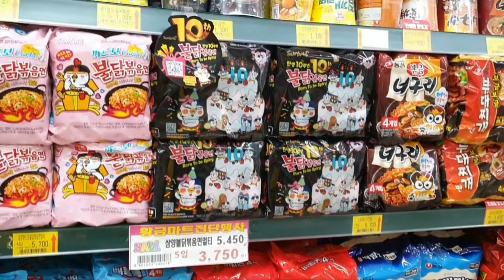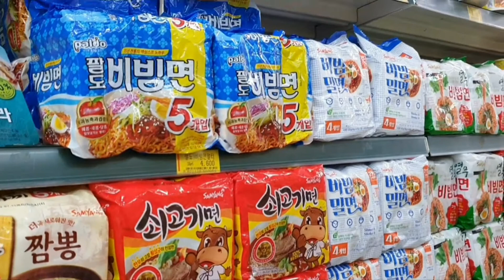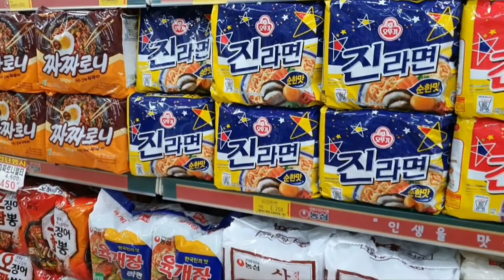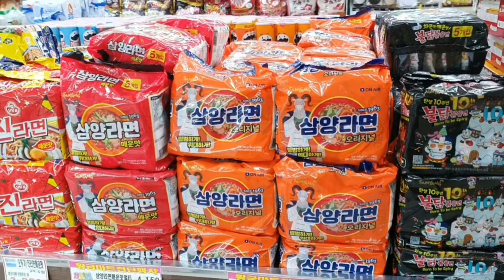ม่าม่าเกาหลี